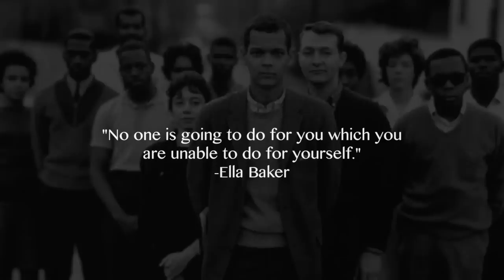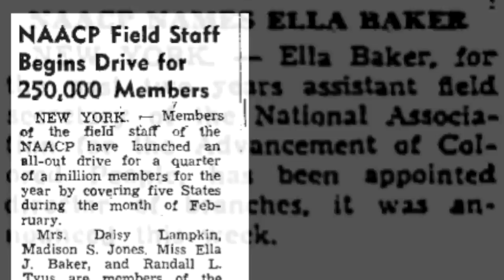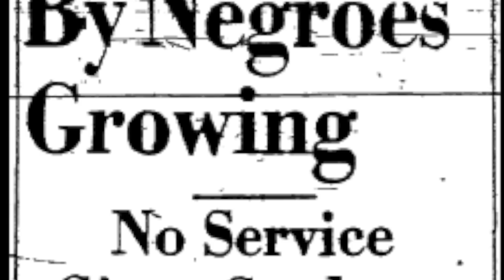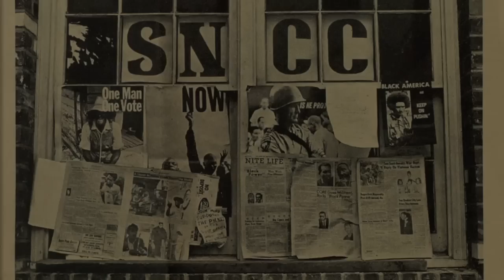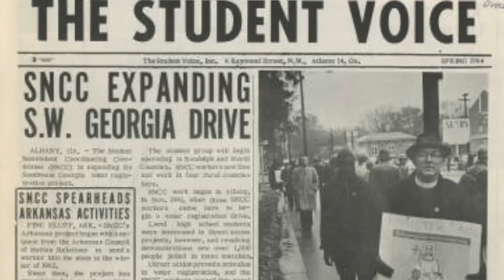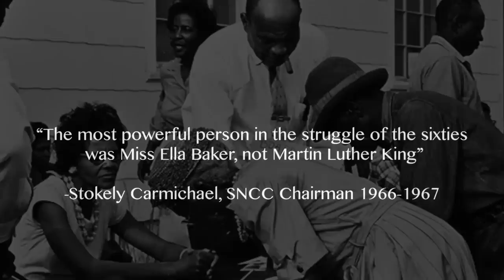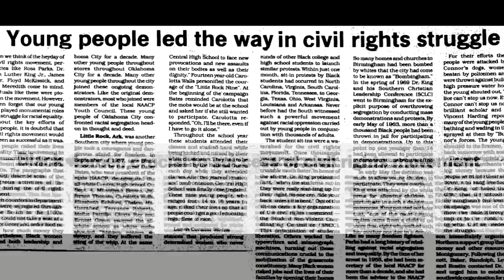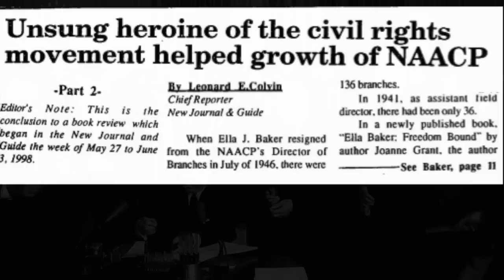Ella Baker: A Legacy of Grassroots Leadership--Nationals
This is the Nationals version of our project. It placed 1st in the Senior Group Documentary category.